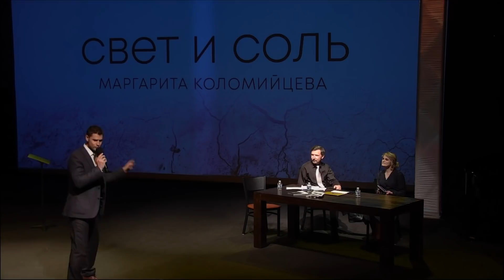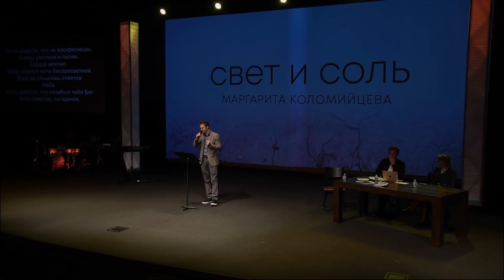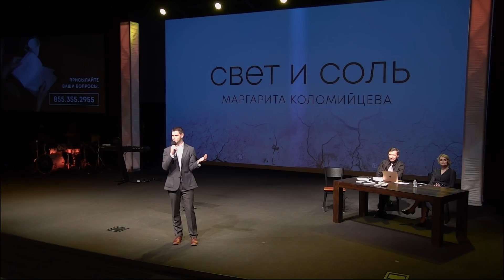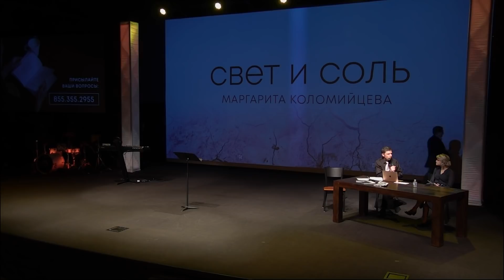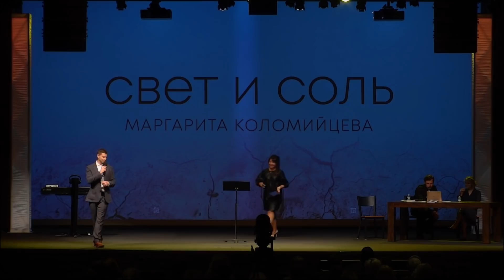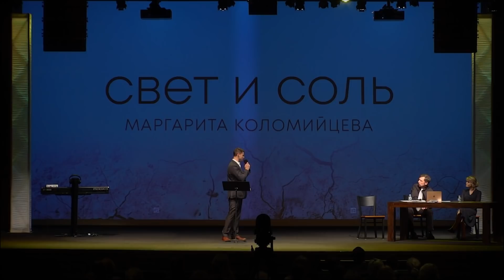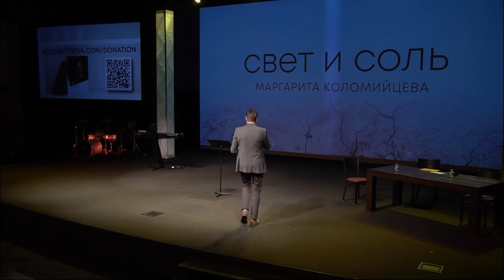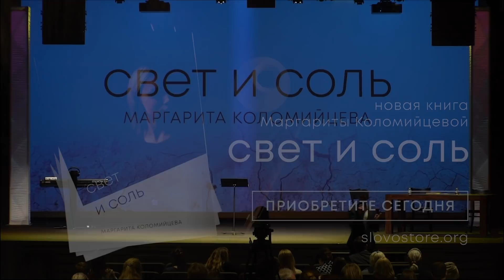СВЕТ и СОЛЬ // Творческий вечер Маргариты Коломийцевой